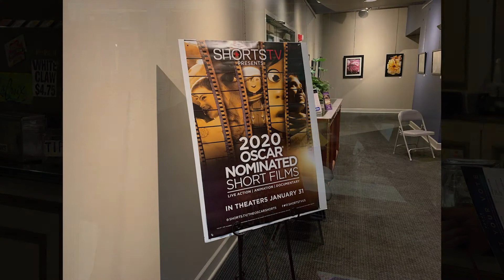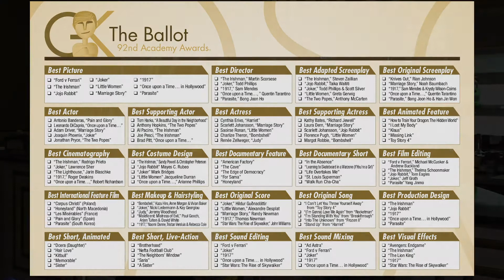How to Fill Out the Perfect Oscar Ballot with the Kentucky Theater's Fred Mills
Want to complete the perfect Oscar ballot? Kentucky Theater manager Fred Mills shares his winning formula.